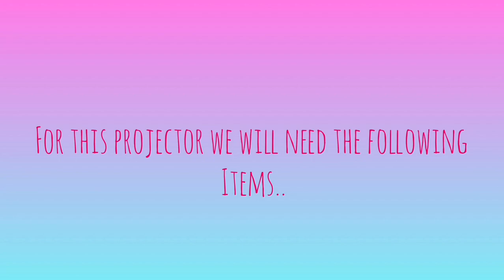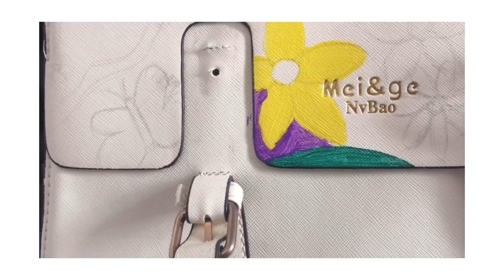Bag Makeover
Vlog # 004 from plain to playful:) this creation is inspired by Ms. Heart Escudero been loving her artwork for a while now so i decided to do the same on my old bag